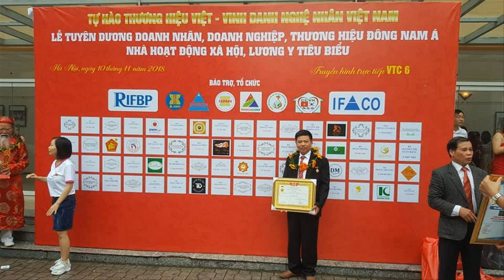🔴Hoành Phi Bán lẻ Rẻ như Bán Buôn/ Hoành phi gỗ gụ thờ Gia Tiên. Đồ Gỗ Hiền Lanh. 0986883349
-🔴 Hoành phi có 2 loại dầy và mỏng
- 🔴loại dầy ván hoành phi dầy 3cm, khuôn tranh dầy 7cm - loại mỏng ván dầy 2cm, khuôn tranh dầy 6cm
- hoành phi gỗ có cùng kích thước 1m97 x 67.